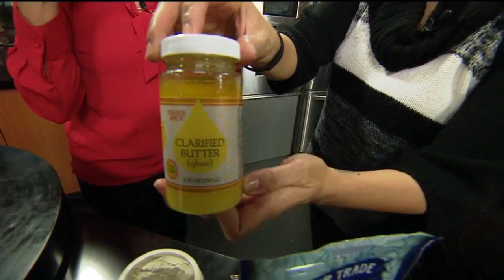Apply & Eat Face Masks Pt. 2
Volcanic ash, acai berries and turmeric are a few natural ingredients that can use to get your skin glowing and improve your immunity.